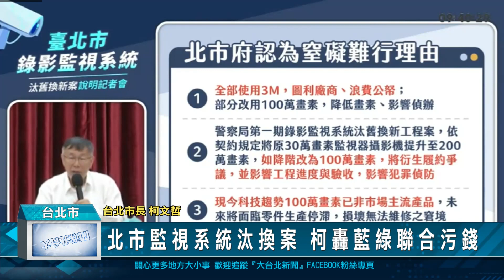北市監視系統汰換案 柯轟藍綠聯合污錢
台北市長柯文哲8年任期剩下不到一個月，針對台北市錄影監視系統汰舊換新預算召開說明會，直接點名郝市府時代與台智光的合約不平等，讓台北市議會針對預算下但書，若強迫更換網路設備，每年要燒掉將近8600萬公帑。柯文哲表示，召開記者會訴諸民意，不容許藍綠聯合起來污錢。